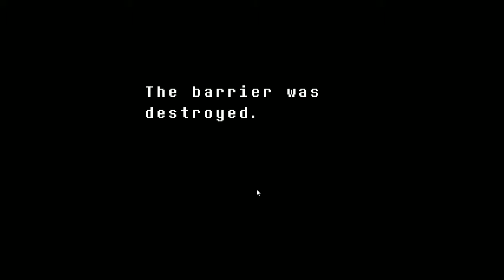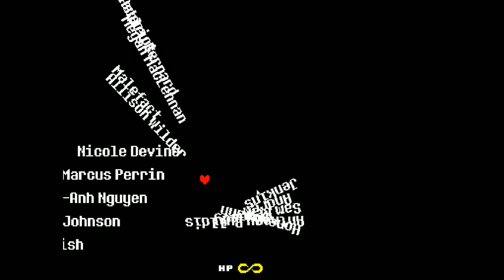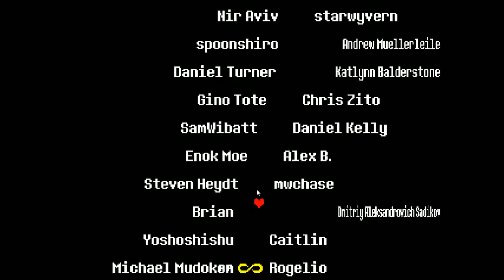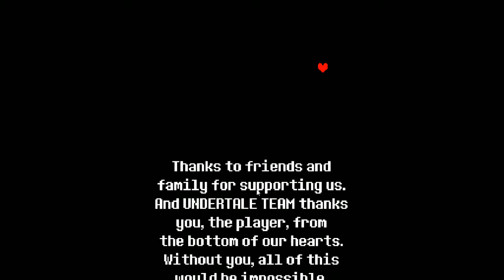Undertale good ending